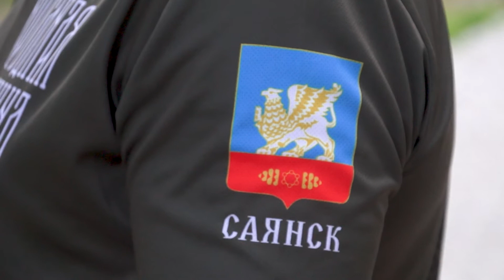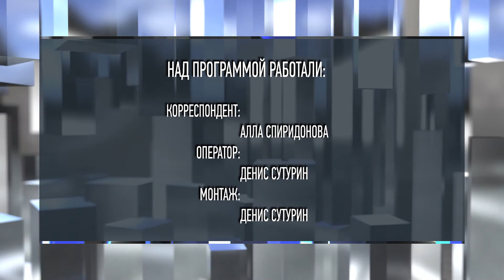Добровольная народная дружина «Вымпел»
Охрана прав и законных интересов граждан, обеспечение общественного порядка, предупреждению и пресечению правонарушений, - деятельность дружинников саянской добровольной народной дружины «Вымпел» весьма разнообразна. Патрулируют город народные дружинники, не получая за это никакого вознаграждения. Возможность проявить свою активную гражданскую позицию, не на словах, а на деле, способствовать созданию безопасной и комфортной городской среды, - той среды, в которой мы все хотели бы жить. - весьма важный стимул, - считают они.